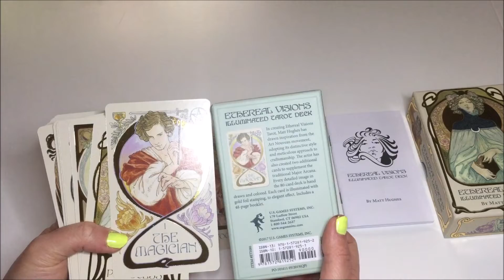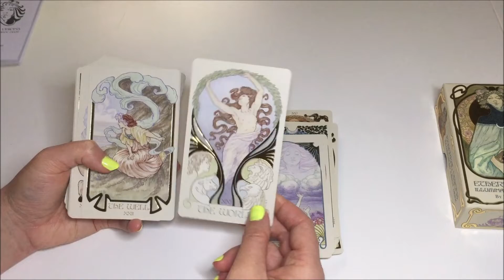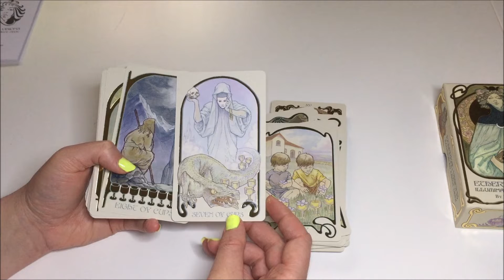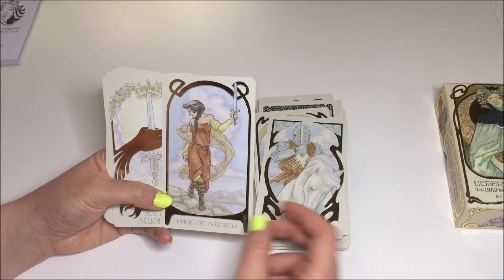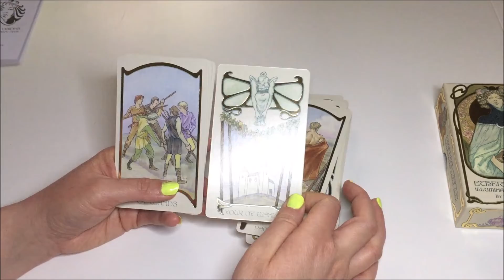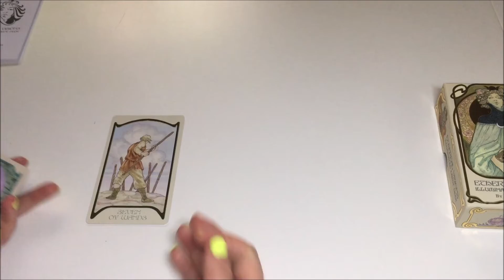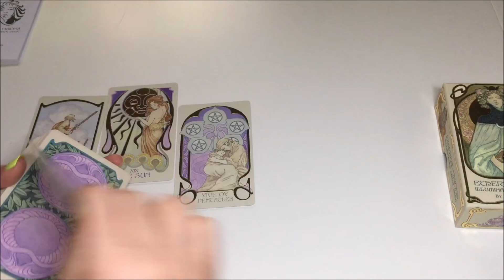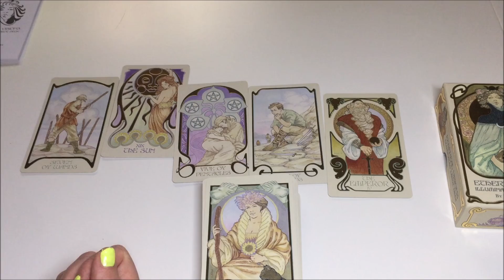Unboxing the Ethereal Visions Tarot // Interview Spread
In this video, I open the Ethereal Visions Illuminated Tarot Deck. I flip through each card and do a 5-card spread to further familiarize myself with the deck to share with you.